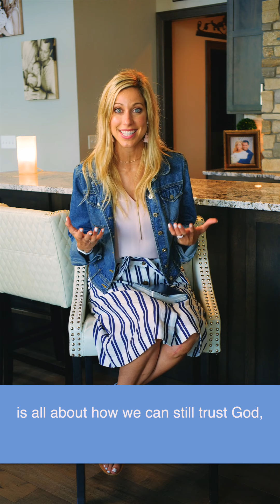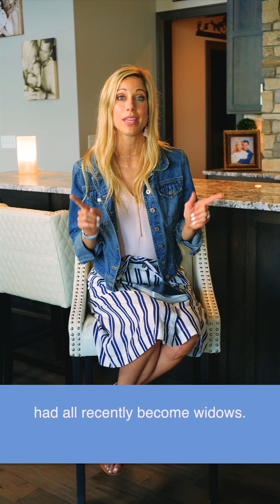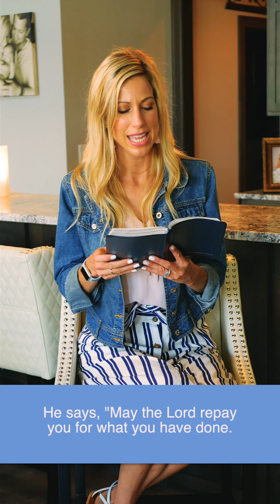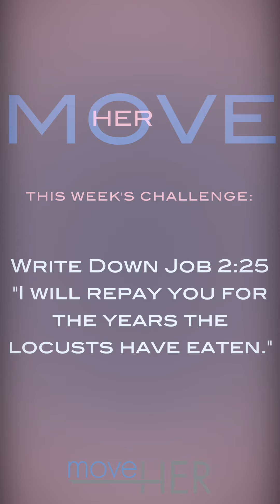We Don't Need the Answers // Trust Issues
Why do I have trust issues?
Three words. Oatmeal Raisin Cookies. 🍪 What deceiving little treats that look just like chocolate chip cookies!

Ladies...we can struggle with all sorts of trust issues, right? Especially when it comes to fully trusting God. Because when things don’t go our way or when our prayers aren’t answered the way we were hoping, we can start to pull away from God.

But...it’s NOT about getting YOUR answers. It’s NOT about YOUR timing, YOUR wants or YOUR needs.  It’s about still choosing to TRUST God’s overall plan, even when it doesn’t make sense.

This video walks through how we can become women who don’t seek answers, but instead, who just seek trusting God.

If this video was helpful for you, please share or tag a friend!